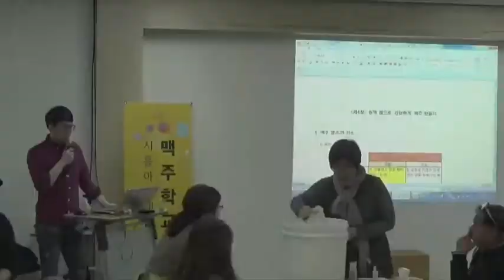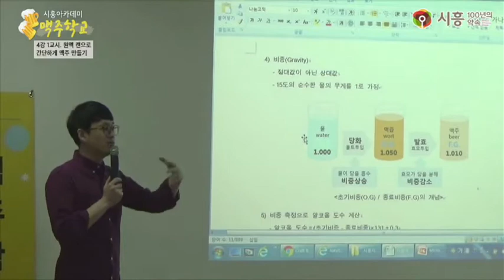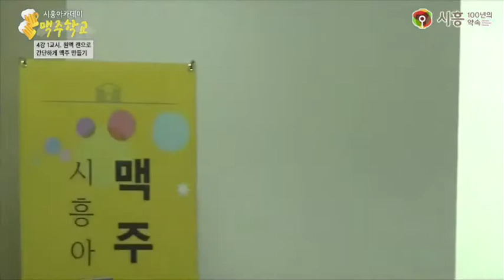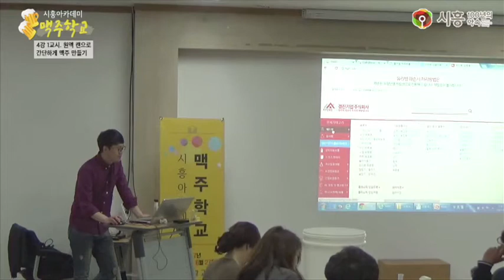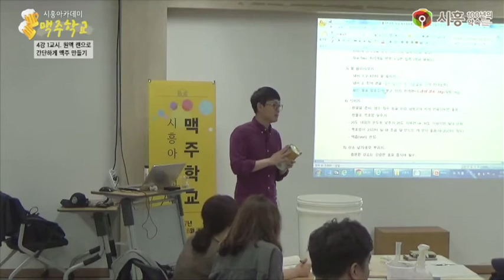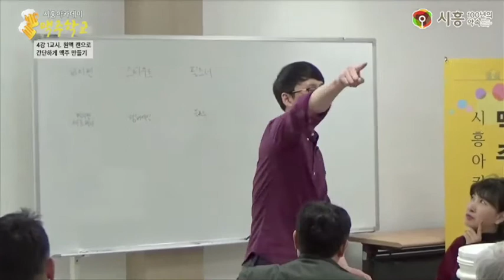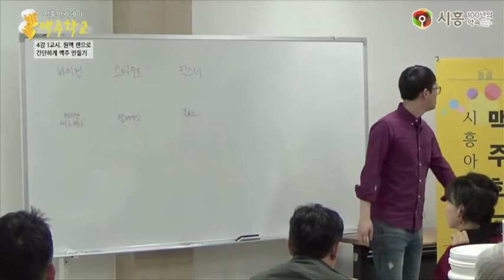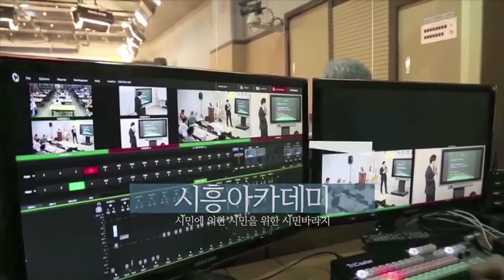[시흥아카데미] 수제맥주학교 4강1교시 「원액 캔으로 간단하게 맥주 만들기」 - 이인호(비어포럼 공동대표)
[시흥아카데미] 수제맥주학교 4강1교시 「원액 캔으로 간단하게 맥주 만들기」

강의명 : 수제맥주학교 4강 1교시

내 용 : 원액 캔으로 간단하게 맥주 만드는 방법 & 실습

강 사 : 이인호 (비어포럼 공동대표)

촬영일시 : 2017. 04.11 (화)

시흥아카데미『맥주학교』

■ 학교장 : 이인호 (비어포럼 공동대표)

■ 촬영 : 이원희(시민VJ)

■ 편집 : 이원희(시민VJ)

■ 제작 : 시흥시